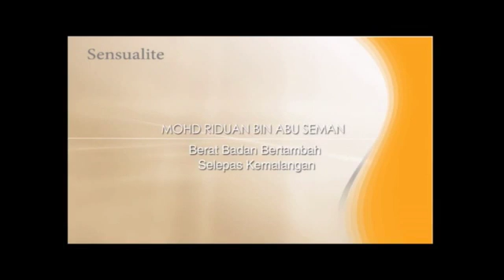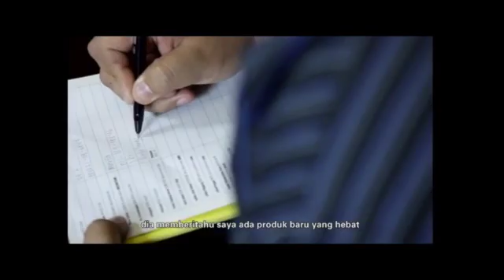Sensualitev60 Day Weight Loss Sharing Mohd Riduan Bin Abu Seman MS